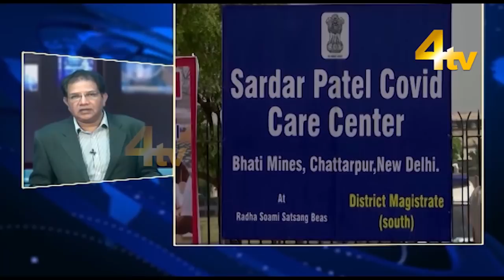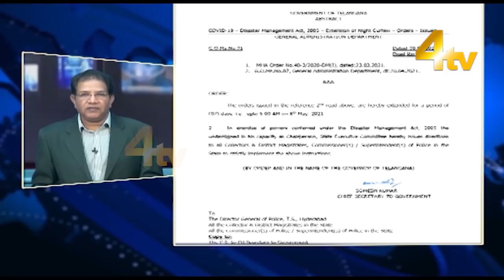Duniya Bhar Se | 30 April 2021 | World News